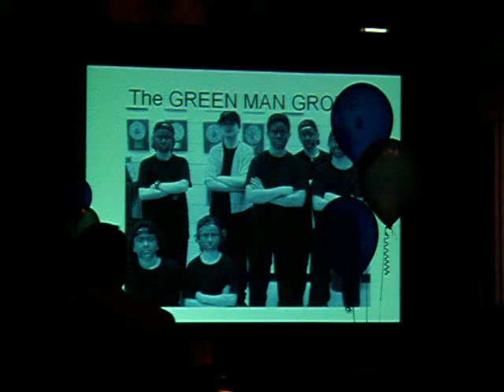Green Man Group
Playing at the Cobb Galleria... Watch full screen!